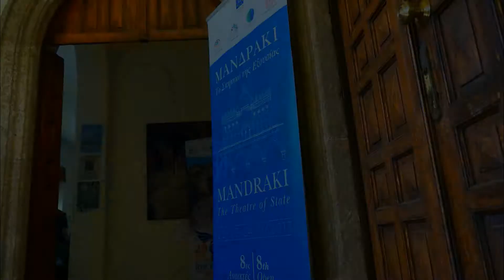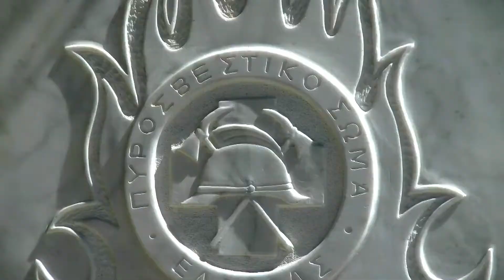Open Doors #2017, RICHES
Σύντομη παρουσίαση της δράσης "Open Doors #2017" του συλλόγου Riches στη Ρόδο στα πλαίσια μιας όμορφης καλλιτεχνικής σύμπραξης με την κινηματογραφική ομάδα Cine Chevalier του Ιδρύματος Εμμ. & Μαίρης Σταματίου.
(Editing: 15 Νοεμβρίου 2017)